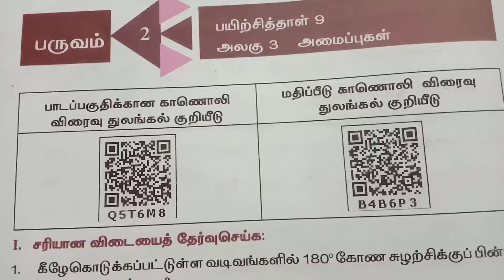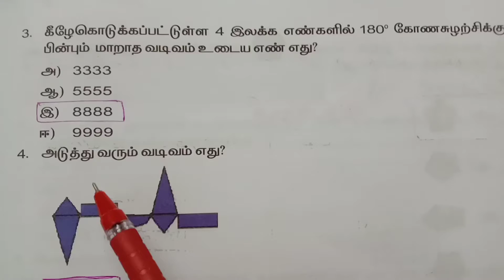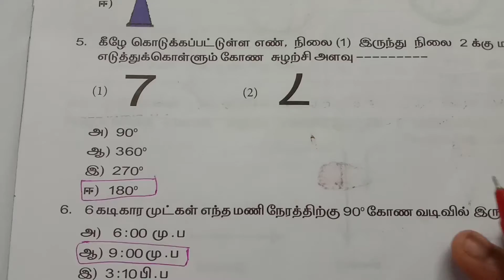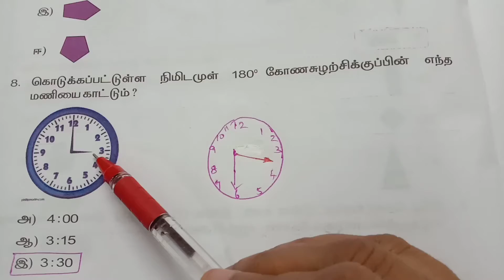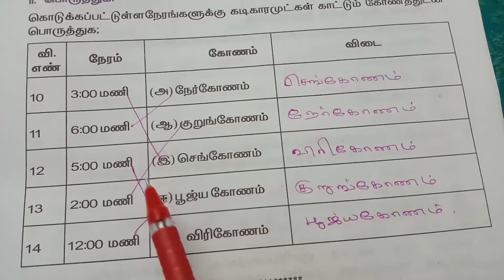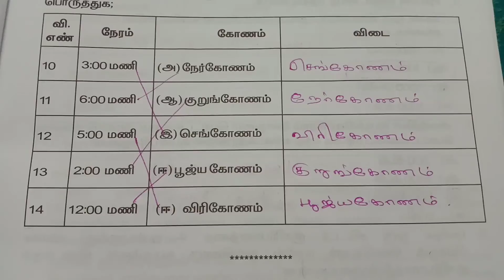5th Maths work sheet 9 answers /Bridge course.